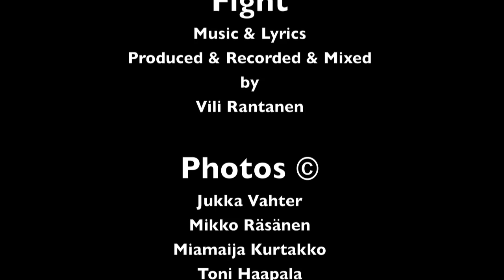All Rise - Fight (lyrics video)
All Rise:
Niko Rauhala - Lead vocals
Vili Rantanen - Guitars, vocals
J.Caven - Guitars, vocals
Tero Paavola - Bass, vocals
Jari Kuokkanen - Drums

Fight:
Music & Lyrics
Produced & Recorded & Mixed
by
Vili Rantanen

Photos ©
Jukka Vahter
Mikko Räsänen
Miamaija Kurtakko
Toni Haapala
Rami Laine
+ selfies...

Artwork
Jari Paananen